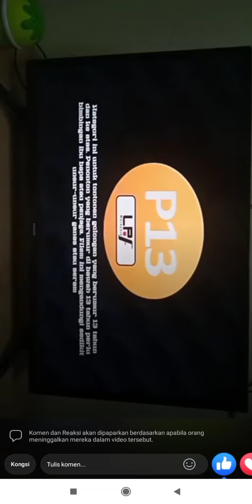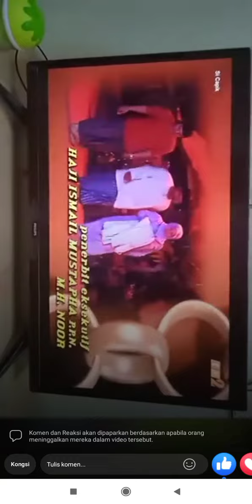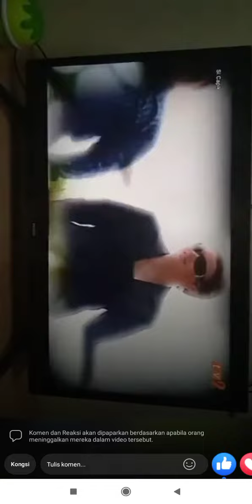SI CAPIK TV2 RTM